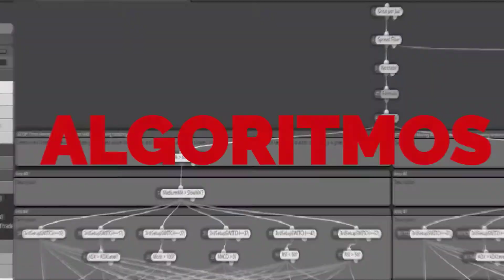😲 COMPRUEBA Si ERES Tu🛑QUÉ Te PARA en SER Trader Exitoso?🧠Psicología del Trading [Camino del TRADER]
📈¿Eres SOLO Trader? O también te gusta andar por las ⛰️Montañas? Y también hacer Ciclismo🚴 y yoga  y cerámica 🏺  ... y comer bien?..😋🤤

✔️Puede ser Perfectamente que SEAS uno de ELLOS, de la gente con MULTIPOTENCIALIDAD en el Trading Algorítmico o en el Trading Manual, lo cuál te puede ayudar a SER un TRADER EXITOSO

¿Pero Como Afecta esto a TU Trading Algorítmico o a tu Trading Manual? BRUTAL 🏋️
Te explicamos esto en Nuestro Nuevo Video, por qué aunque piensas que Controlas Tu Psicotrading muy bien, pero no es así 🤷

👌 Te Damos un par de pinceladas para SACARLE todo el jugo a esta "Ventaja" de ser MULTIPOTENCIAL y Multi TALENTO y ENFOCARTE MEJOR para llegar a SER un Trader RENTABLE y un Trader Exitoso 💪